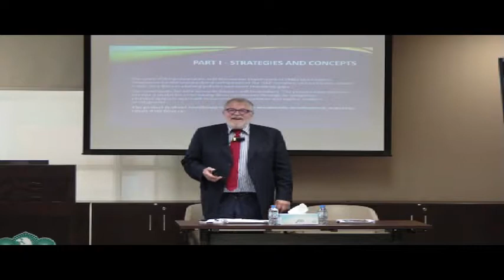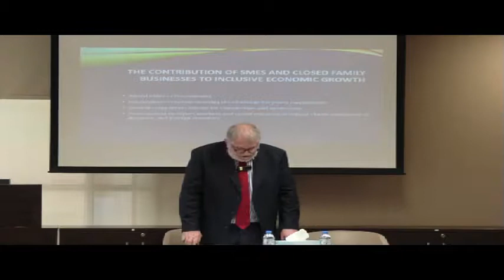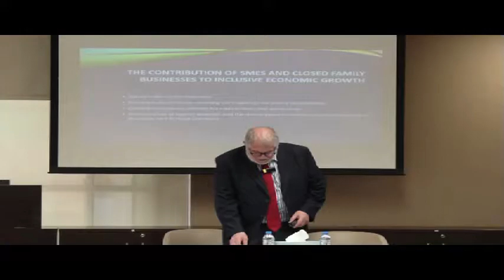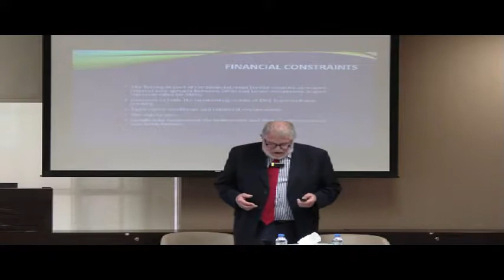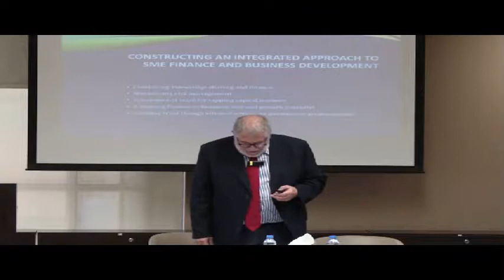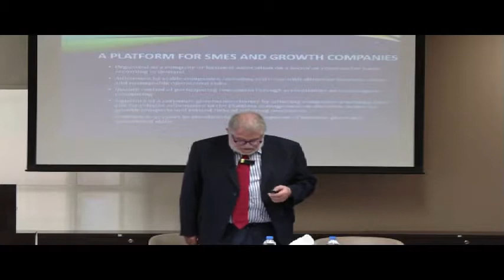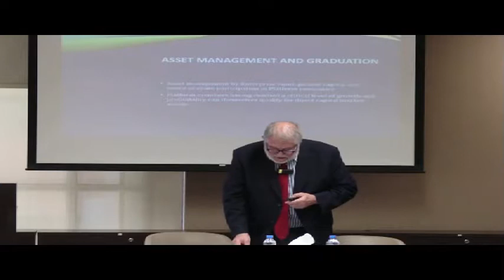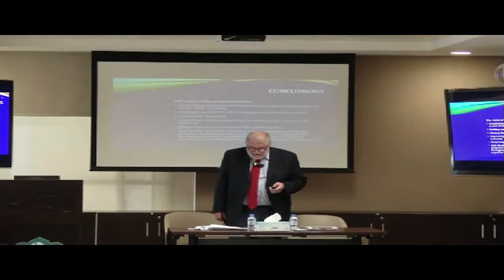عرض تقديمي عن طرق مبتكرة لتمويل الشركات الصغيرة والمتوسطة وحديثة النشأة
عرض تقديمي عن
طرق مبتكرة لتمويل الشركات  الصغيرة والمتوسطة وحديثة النشأة

 08/04/2018